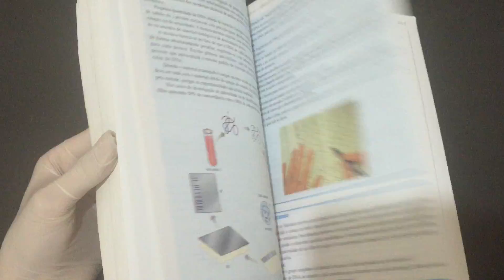IMG 3022Volume Único Biologia 1ª edição